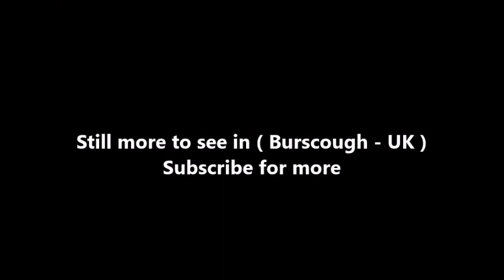Places to see in ( Burscough - UK )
Burscough is a large village and civil parish within West Lancashire in North West England, to the north of Ormskirk and Skelmersdale.The parish also includes the hamlet of Tarlscough and the Martin Mere Wetland Centre.

Burscough developed originally as a small farming village on a low ridge above the West Lancashire Coastal Plain, and has Viking roots – Burh-skogr = fortress in the woods. Of early importance to the village was Burscough Priory, the ruins of which stand to the southwest of the current settlement. The priory formerly housed the tombs of the Earls of Derby, a prominent family in the region, which are now to be found in Ormskirk parish church. With the building of the Leeds and Liverpool Canal and the coming of the railways in the mid-18th century new developments took place north of the original village, in what came to be called Burscough Bridge, though the two communities have long since melded together. With constant development of new housing estates and apartments, Burscough's population has recently grown rapidly.

On 12 February 2011, a small retail and leisure development known as Burscough Wharf opened its doors to the public. Situated on the Leeds and Liverpool Canal, next to the southern bridge of the town centre, the development consists of approximately thirty units available for retail, leisure or office/studio space. Current businesses operating within the central square of Burscough Wharf consist of various independent arts, craft and hobby shops, food and drink outlets, including a traditional sweet shop and health and beauty salons.

The A59 trunk road and Leeds and Liverpool Canal pass through Burscough and the A5209 brings large volumes of traffic through the town from where it connects to the A59. Lancashire County Council describe the town as suffering from "severe congestion". The canal junction with the Rufford Branch of the Leeds and Liverpool Canal is in Burscough. The town has two main railway stations: Burscough Junction, on the Liverpool to Preston line, was opened by the East Lancashire Railway on 2 April 1849, though the line now terminates at Ormskirk. Burscough Bridge, on the Southport to Manchester line, was opened by the Lancashire & Yorkshire Railway on 9 April 1855. There is also a third station two miles from the centre in New Lane, which is a small halt on the same line as Burscough Bridge. These lines formerly had a junction known as the Burscough curves. The deletion of the curves prevents through train services between Ormskirk and Southport and Southport and Preston. The presence of the two stations is a sign of the two previous villages and their differing landowners.

( Burscough - UK ) is well know as a tourist destination because of the variety of places you can enjoy while you are visiting Burscough . Through a series of videos we will try to show you recommended places to visit in Burscough - UK